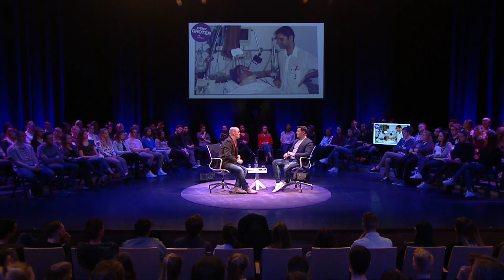Denk Groter Debat Guido Weijers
Tijdens de Dutch Happiness Week waren bijna tweehonderd studenten van ons instituut aanwezig om met Guido Weijers in gesprek te gaan over geluk. Een aantal studenten van ons instituut kreeg de kans om een vraag te stellen aan Guido.

Als kers op de taart overhandigden onze bekende vloggers (de hoofdrolspelers van de Geluksdocumentaire) tijdens het debat een heuse gelukstaart aan Guido.

Bekijk hier de gehele aflevering.